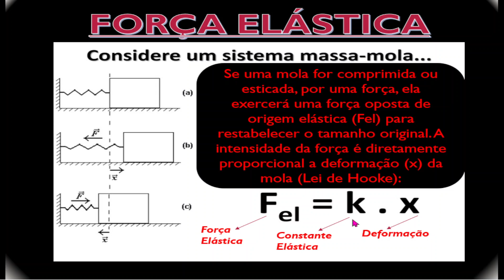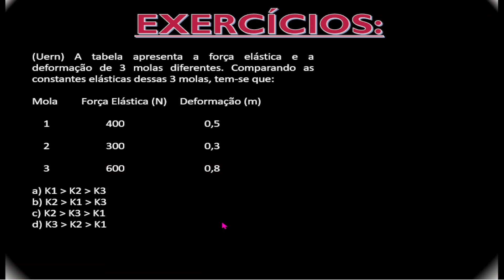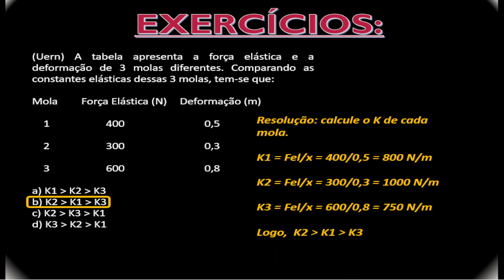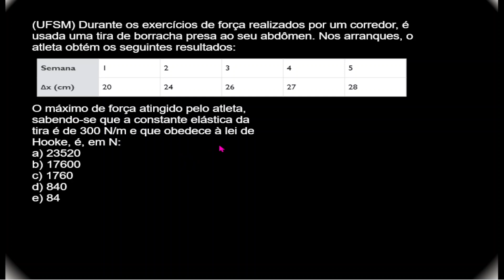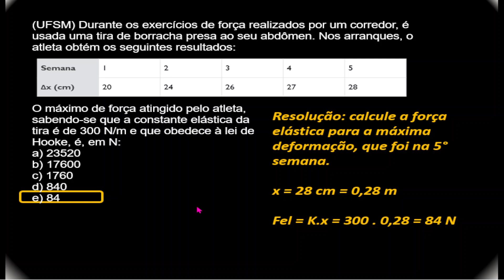Lei de Hooke ou força elástica !!!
Neste vídeo você terá uma aula sobre a força elástica ou Lei de Hooke, com resolução de exercícios.